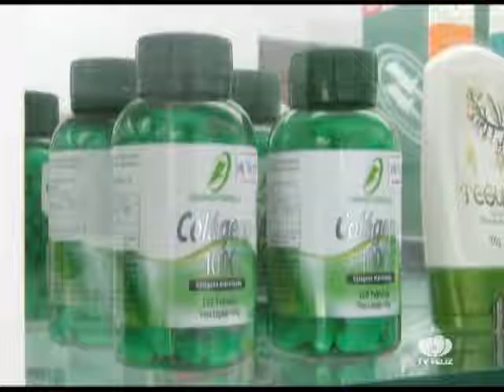Cresce número de farmárcias em Natal. FELIZ NEWS (17/3/2017)